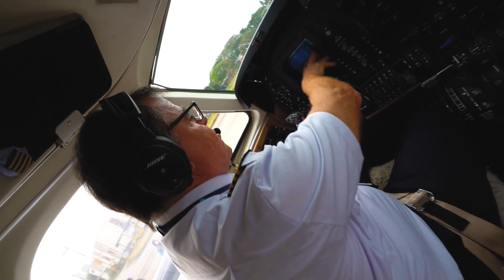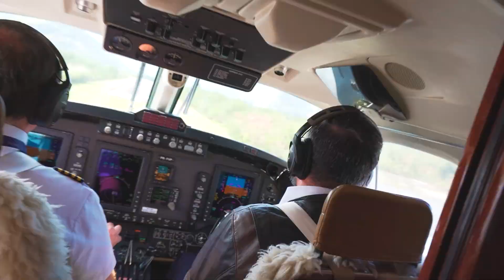ANDEI DE JATINHO PELA PRIMEIRA VEZ